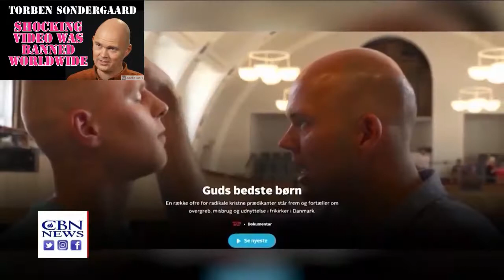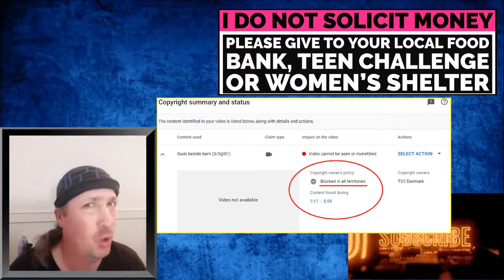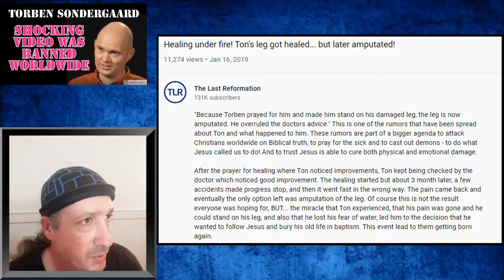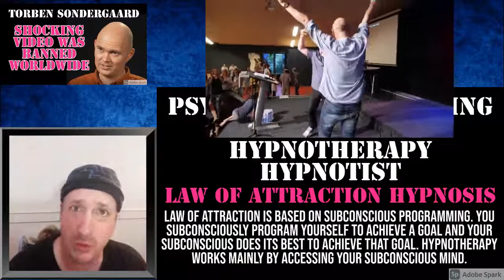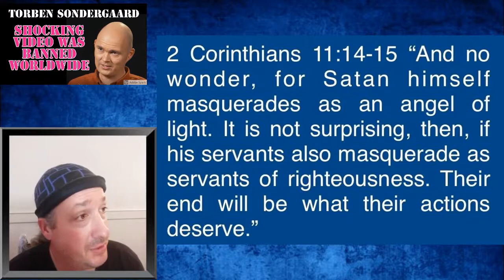TORBEN SØNDERGAARD,s manipulasjoner og bedrag(English)